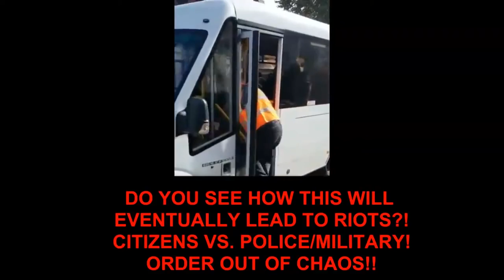Danger ! solders on UK streets